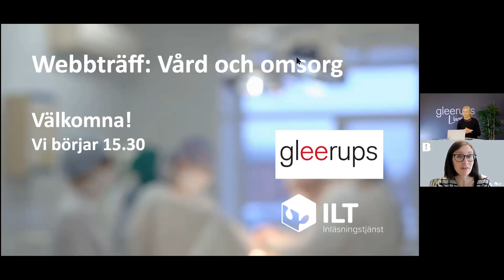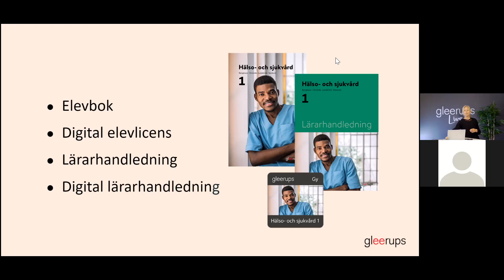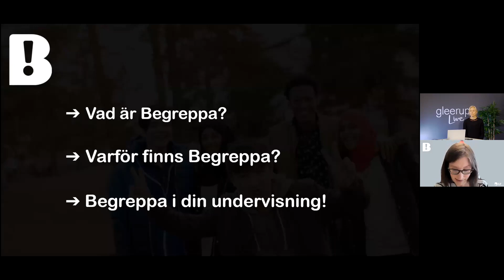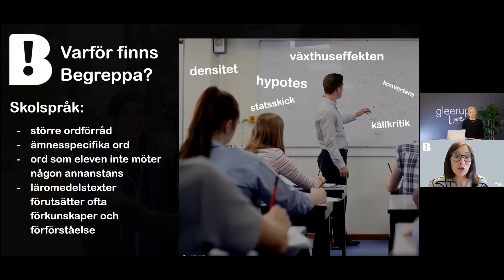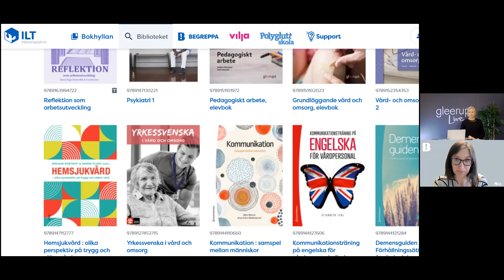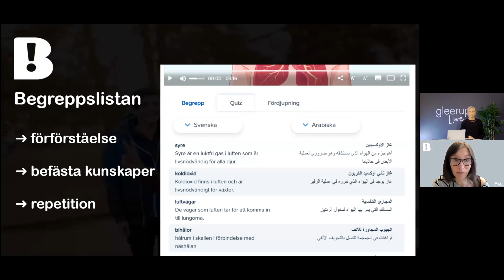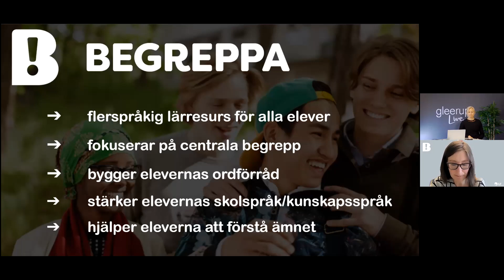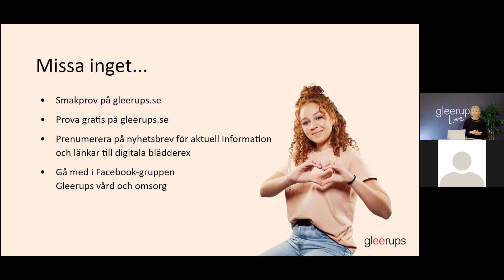Gleerups vård och omsorg & ILT Inläsningstjänst, inspelad webbträff, 18/5